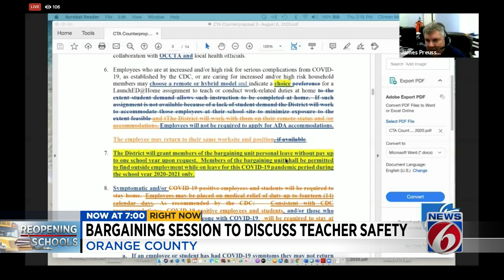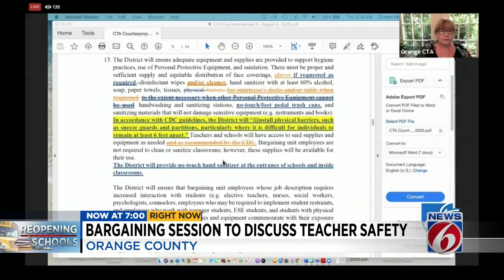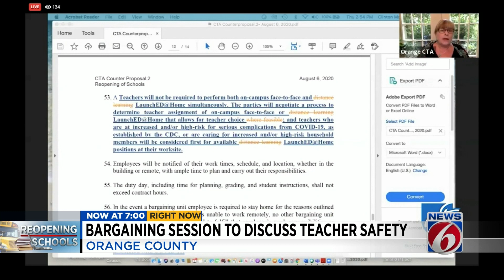Orange County teachers union declares impasse with school district on reopening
After seven hours of negotiating on Thursday, the Orange County Classroom Teacher’s Association officially declared an impasse with Orange County Public Schools on reopening schools amid the coronavirus.